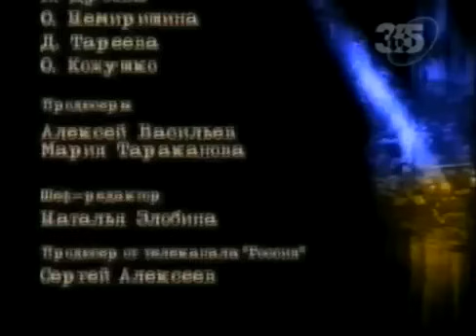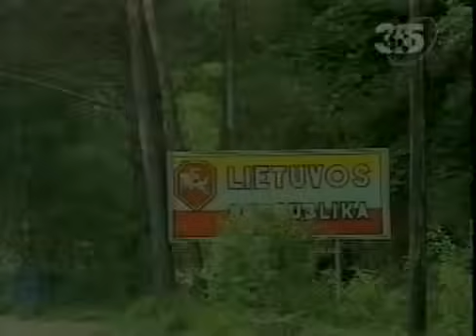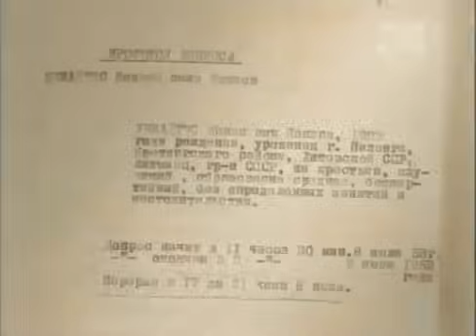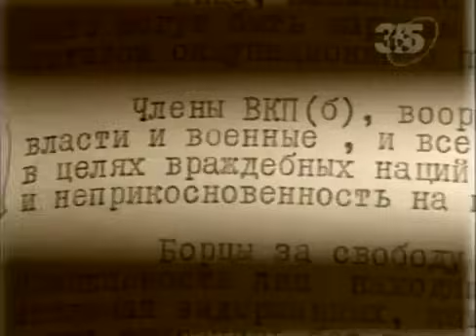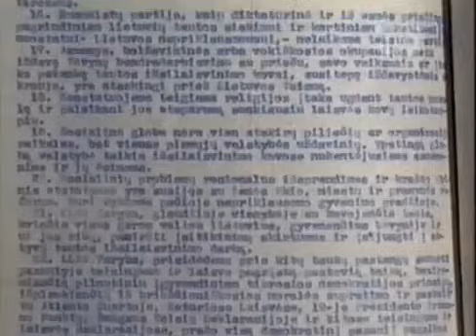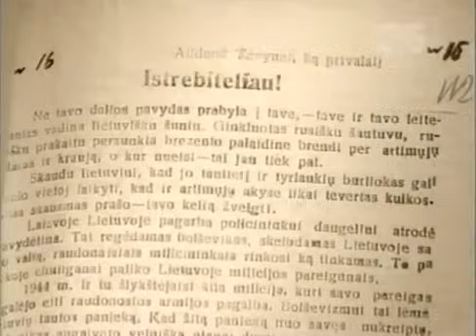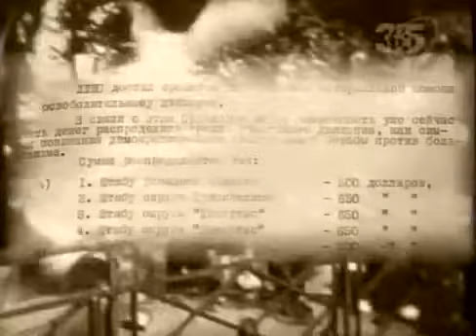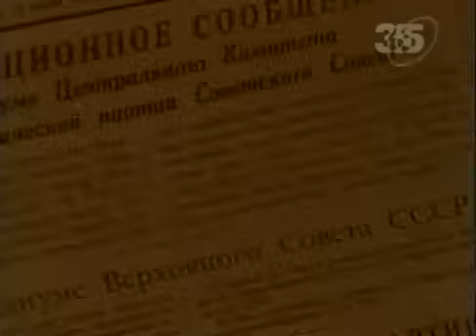"Лесные братья"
"Лесные братья" фильм Лилии Вьюгиной